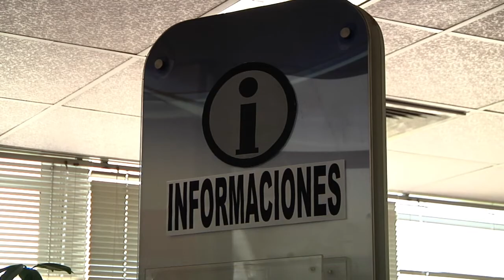Avances en entrega de Certificados de Dirección de Obras.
Un importante avance en la entrega de permisos de edificación y certificados de zonificación ha conseguido la Dirección de Obras de Maipú, que fue reconocido por un estudio elaborado por la Cámara Chilena de la Construcción ,en que Maipú ostenra un 6to lugar.
Este logro se debe a básicamente a que en los últimos 4 años se han incorporado nuevas tecnologías y capacitación del personal para mejorar los procesos comunicativos con los contribuyentes y usuarios.En este sentido el uso de Internet ah sido fundamental.

La celeridad en la respuesta también se debe a la interacción informatizada con otras unidades municipales a través de intranet y del Sistema de Información Terrotorial de Maipú,SITMA,reduciendo los tiempos de tramitación interna a 24 horas en la mayoria de los casos.